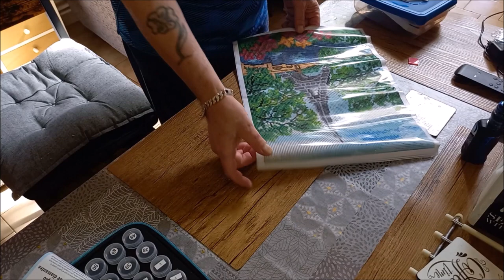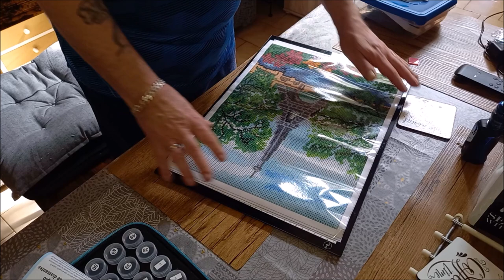DIAMOND PAINTING ACTION LA TOUR EIFFEL Part 1